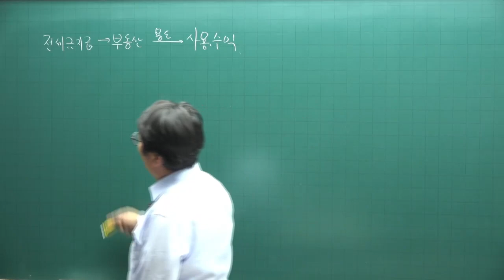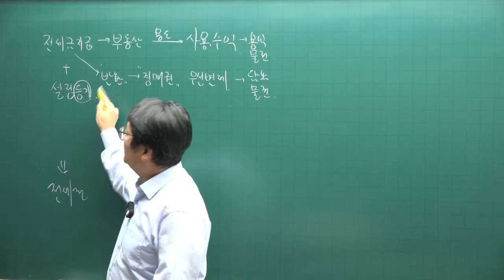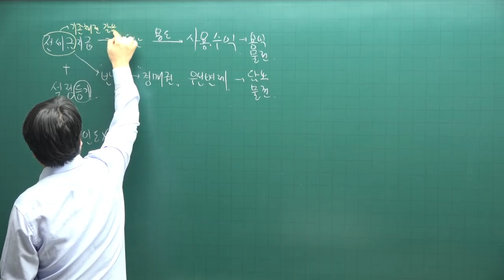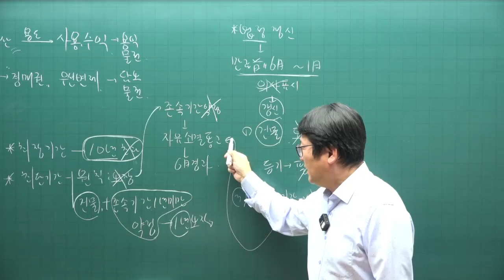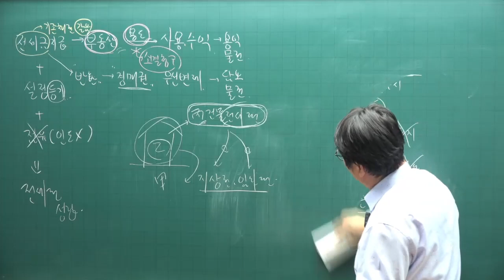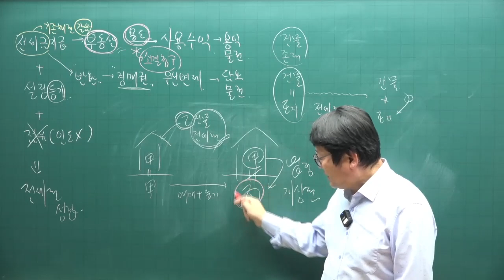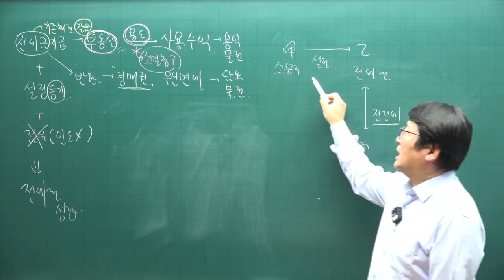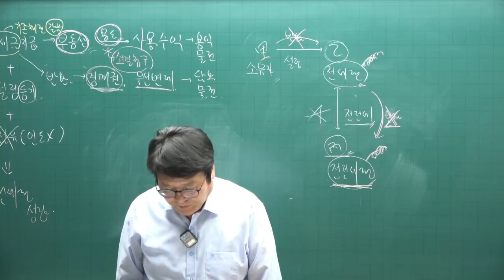[공전무 - 공인중개사 무료인강] 2023년 공인중개사시험 민법 안영찬 교수 기본이론 34강